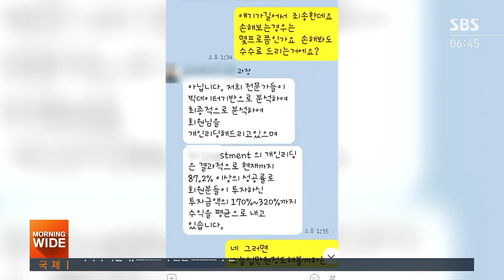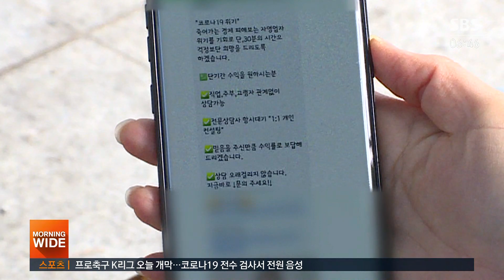사기 당했는데…'리딩방' 계좌 동결 방법 없다 / SBS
이른바 리딩방으로 불리는 단체 대화방에서 큰 돈을 벌게 해주겠다며 돈을 요구하고 이걸 가로채는 사기가 잇따르고 있습니다. 사기란 걸 깨닫더라도, 즉시 피해를 막을 방법이 없다 보니, 은행에 보이스피싱 사기를 당했다고 말하는 사람까지 나오고 있습니다.